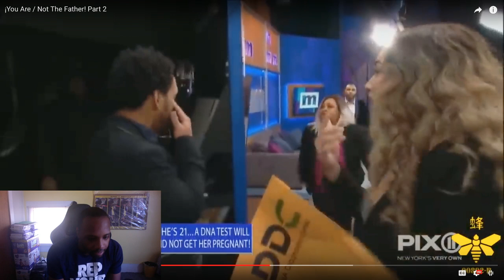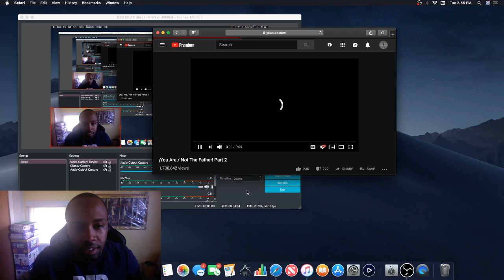BEST OF YOU ARE/NOT THE FATHER (REACTION! HILARIOUS MUST WATCH!!!!!) Part 2